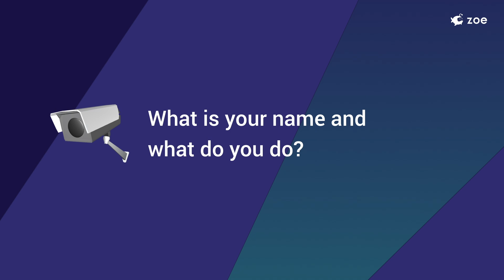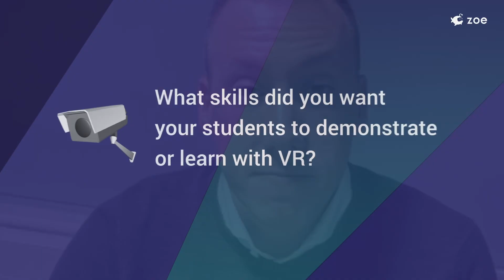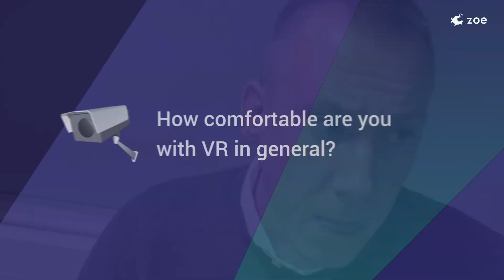Oliver Fitton - Designing Immersive Experiences for Cybercrime Studies